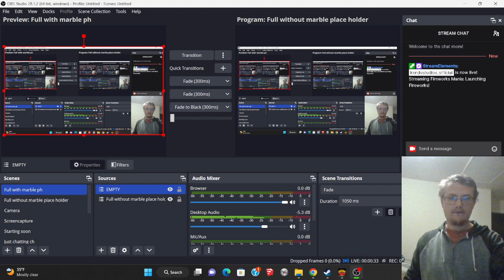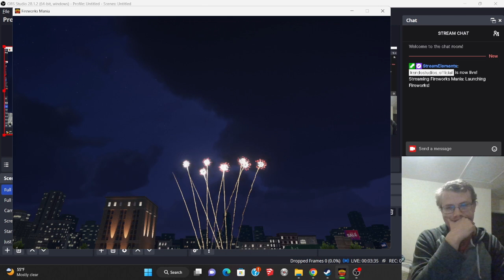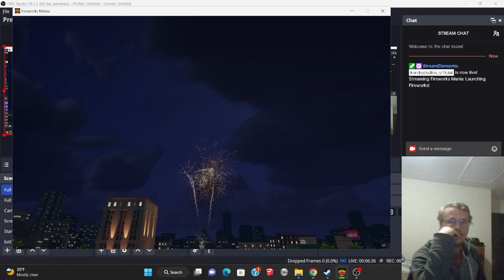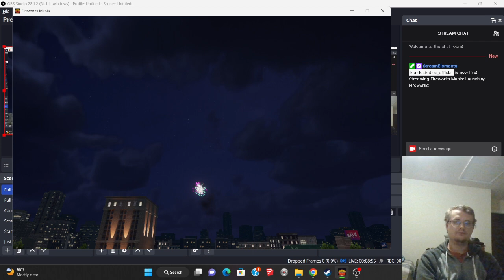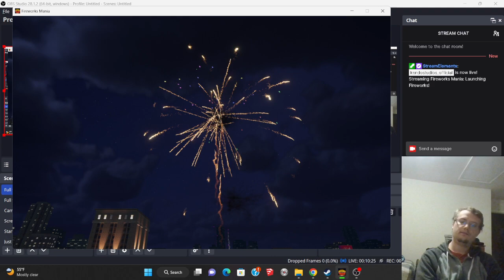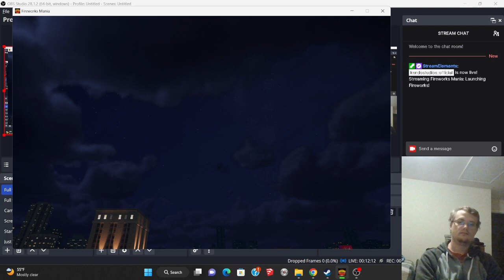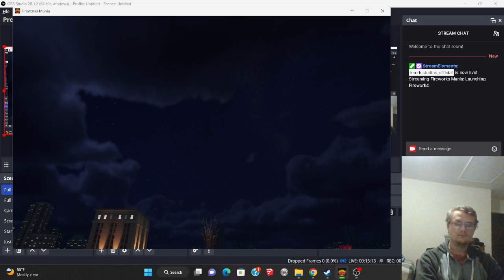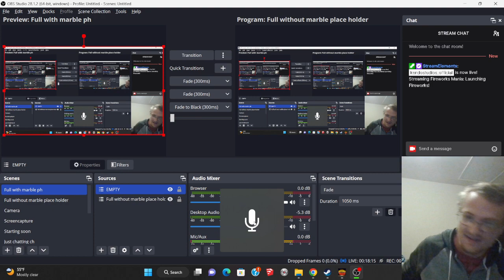Launching newly modded Fireworks!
I launch Fireworks for 2023 also new mods from me. fun!